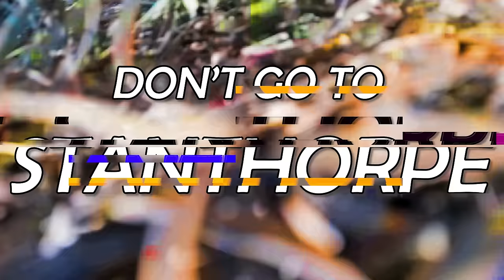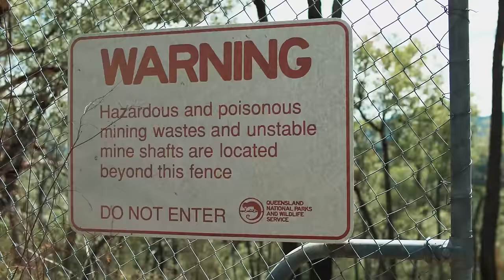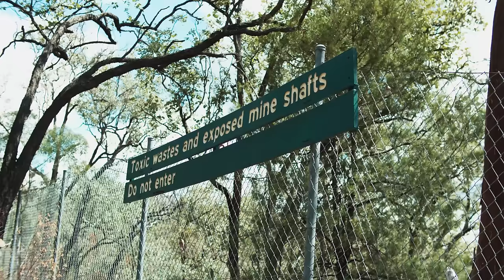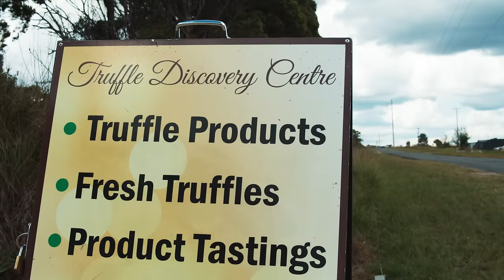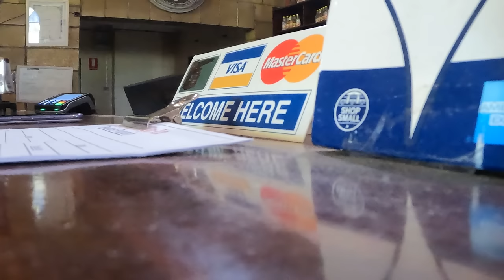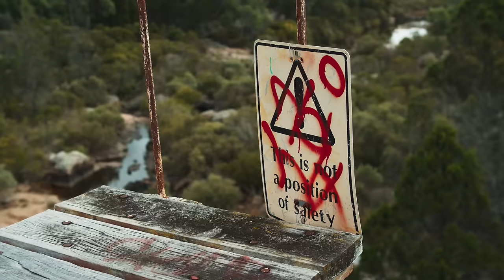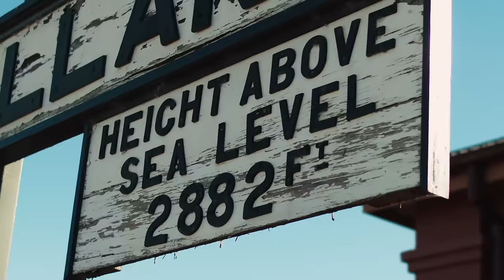Don't go to Stanthorpe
Bad places exist. Good places exist. And heavenly places? Boy, you better believe they exist. They might be hard to find, but I went and bloody found one! Why shouldn't YOU go to Stanthorpe? Because it's mine. Go bother people somewhere else.

AI generated photos used between 02:18 - 02:32